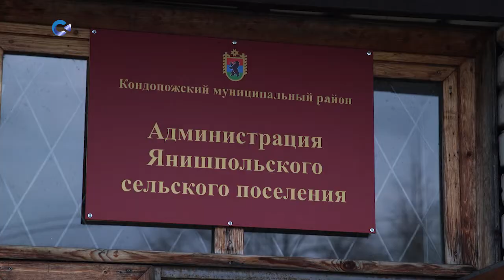В детском саду села Янишполе ради экономии средств хотят сократить количество групп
Наша редакция получила письмо, из которого узнала: по постановлению администрации Кондопожского района с 1 января 2021 года вместо трех групп будут две разновозрастные. Родители и работники детского сада против не только потому, что считают такой подход неверным. Основная причина недовольства - с ними это не обсуждали. О постановлении стало известно на днях.
В непростой ситуации разбиралась Юлия Кучеренко.